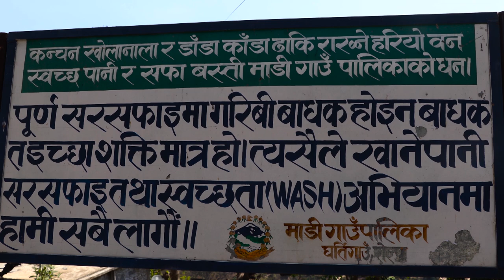नयाँ गीत झन्कार बुढाको फेरियको गाउँ जनयुद्ध जनआन्दोलनले ल्यायको परिबर्तन jhanakar budha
नेपालामा भयका ठुला ठुला परिवर्तनलेगरेको बिकाश
शब्द सङ्गीत तथा स्वर काशिराम बुढामगर झन्कार

कृपया यो भिडियो डावनलोड कपिपेस्ट गरेर अरु च्यानल फेसबुक्क पेजमा राख्ने भुल न गर्नुहोला  कपिराइट स्ट्राईकले तपाईको पेज च्यानल बन्दवा बलक हुन सक्छ  राखेको पाईयमा कानुन अनुसार सजाय हुने ब्यहोरा प्रकट गर्द छु ।